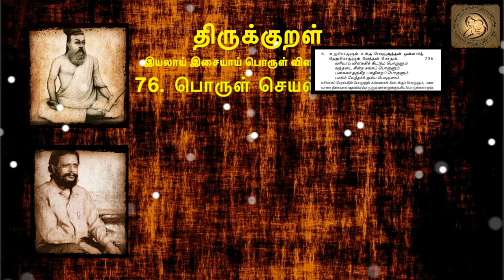0756 : Thirukkural in Tamil - திருக்குறள் : 76 - பொருள் செயல்வகை